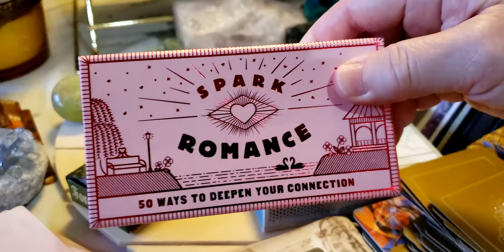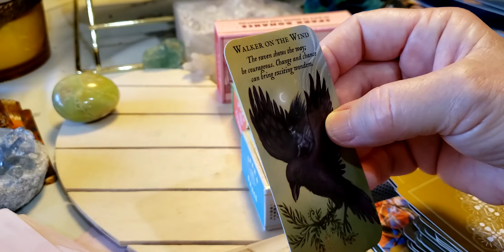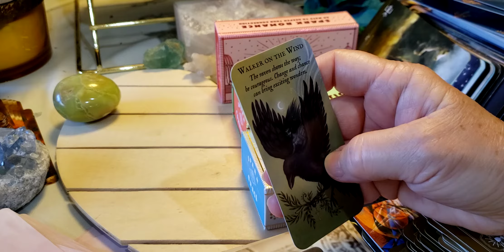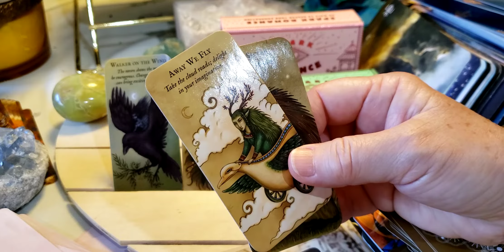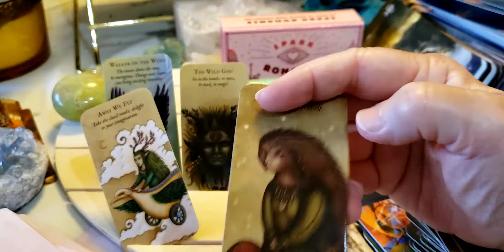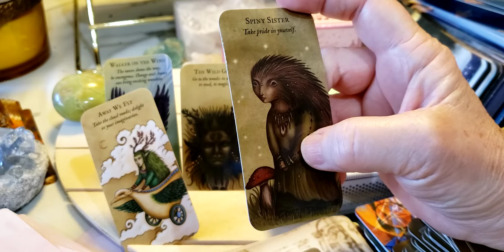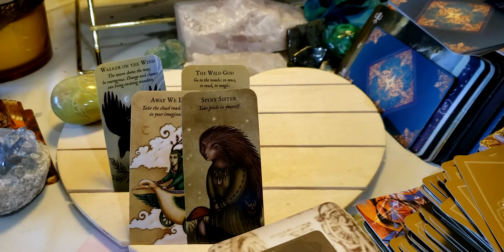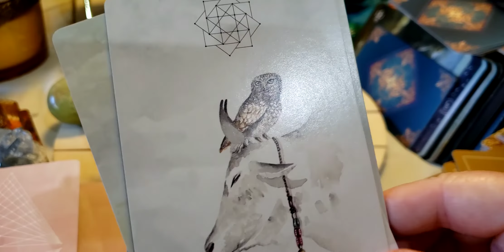All Signs! Moving into new adventures!